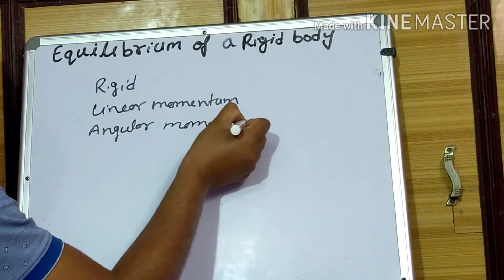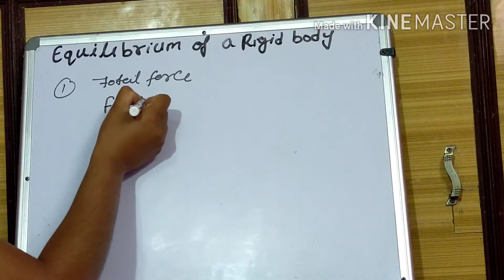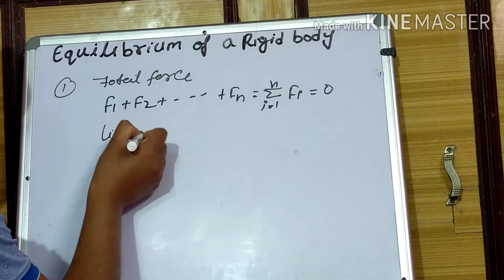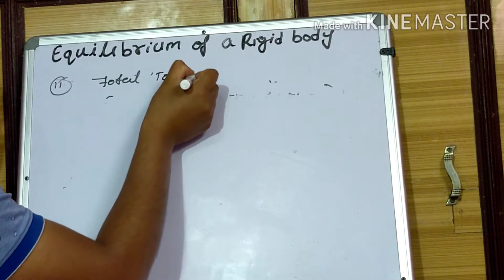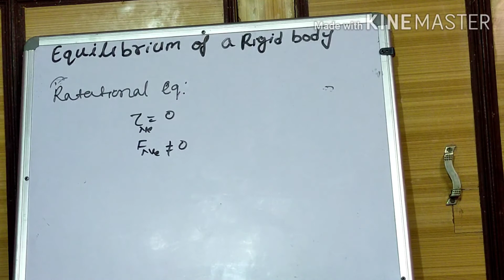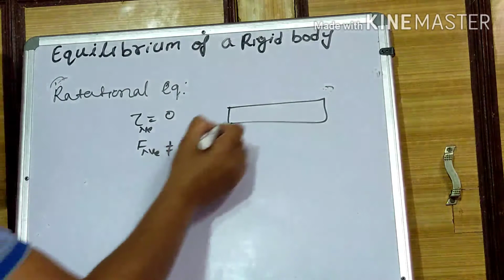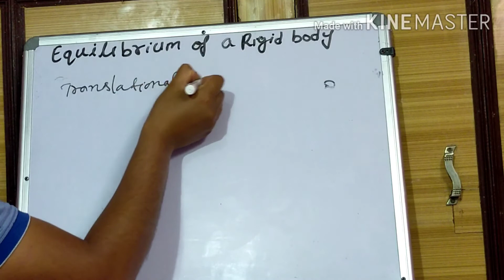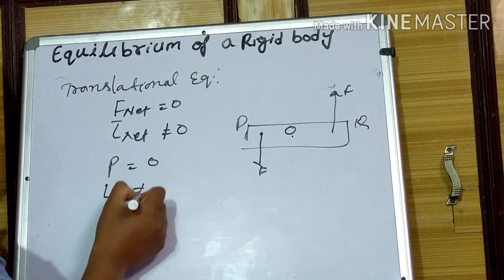Equilibrium of the rigid body